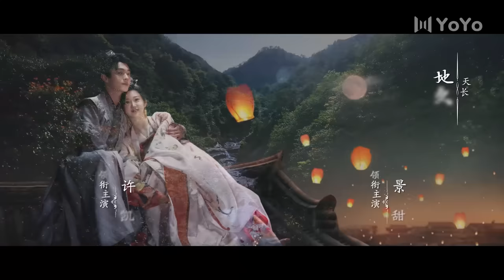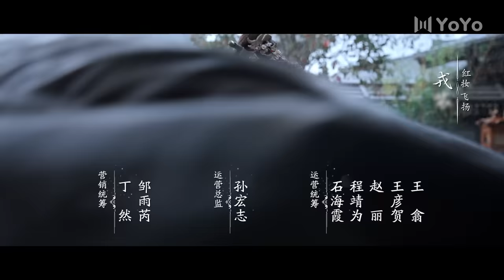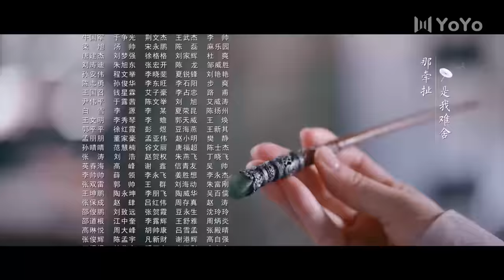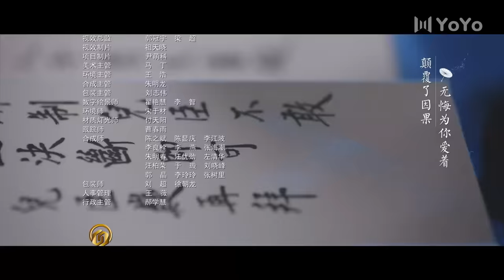ENG【FULL】EP28 乐游原Wonderland Of Love | 许凯Xu Kai＆景甜Jing Tian 樂遊原 许凯景甜 #1700